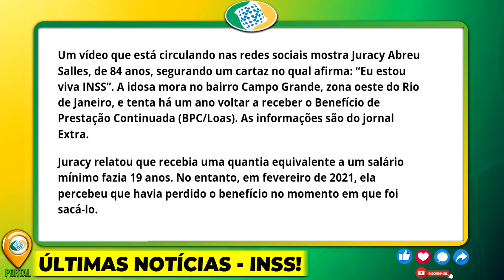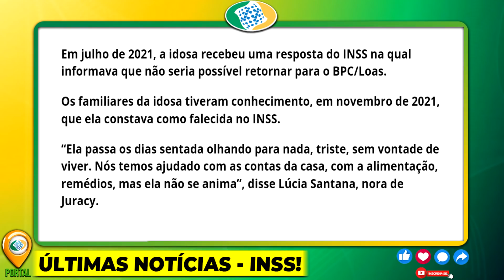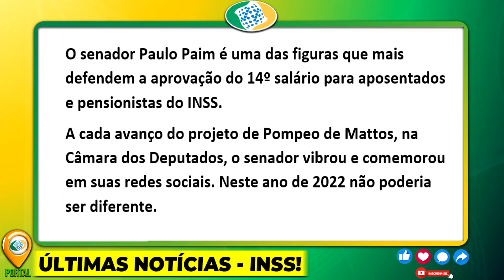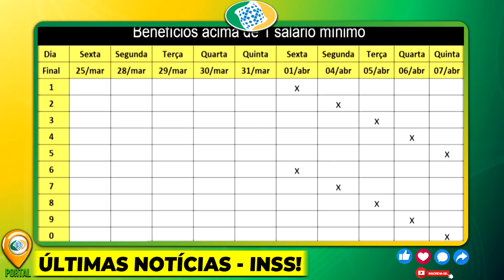OFICIAL!! PAGAMENTOS DIA 25 de MARÇO PARA APOSENTADOS + 14º SALÁRIO APOSENTADOS COMEMORAM, VAI SAIR?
OFICIAL!! PAGAMENTOS DIA 25 de MARÇO PARA APOSENTADOS + 14º SALÁRIO JÁ FOI APROVADO?! SAIUU MILAGRE!